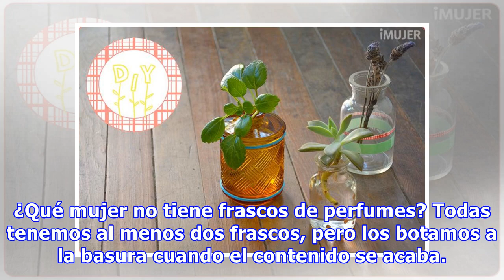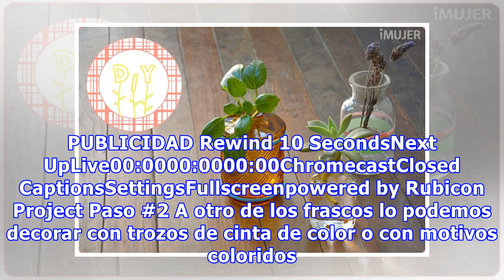Una práctica idea para reciclar los frascos de perfume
¿Qué mujer no tiene frascos de perfumes? Todas tenemos al menos dos frascos, pero los botamos a la basura cuando el contenido se acaba. ¡Error! Podemos reciclarlos y hacer de ellos unas bonitas macetas para flores y plantas que empiezan a crecer. Para esta idea amigable con el medioambiente precisam...